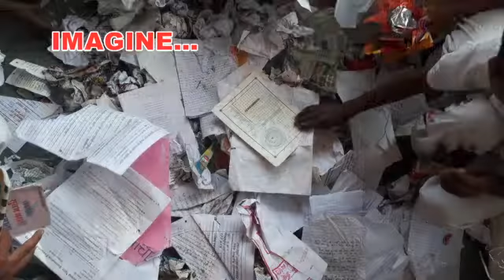कागद असाही उपयोगी ....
डिझाईन फाँर चेंजमधील जि.प.प्रा.शा.शेंद्रा कमंगर शाळेचा उपक्रम